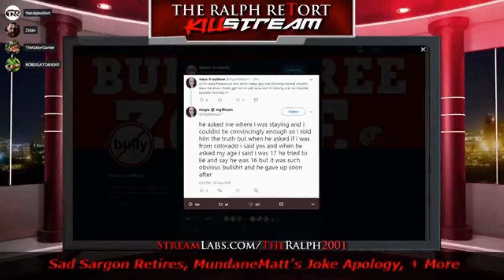People Of Color Are Being TERRORIZED By ICE! SJWs Occupy Milwaukee City Hall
This channel is completely demonetized, and keeps getting bs strikes.  Please consider buying a shirt/mug at my teespring link below, and subbing to my alt channel, Duerst 2 for when this channel goes belly up.  It'd mean a whole lot.